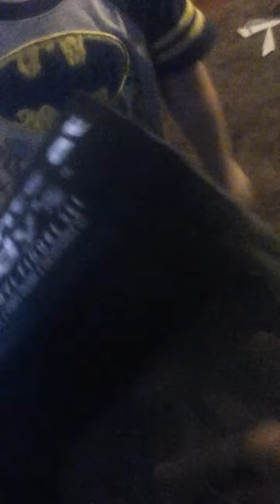Not so epic bottle flips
Nuts